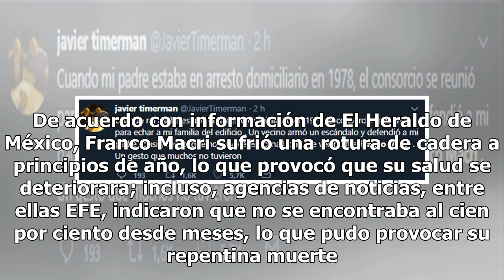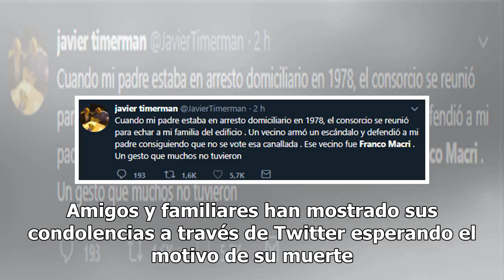Ultima hora: Fallece Franco Macri, padre del presidente de Argentina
Franco Macri, empresario y padre del presidente de Argentina, Mauricio Macri, falleció la noche de este sábado. De acuerdo con información de El Heraldo de México, Franco Macri sufrió una rotura de cadera a principios de año, lo que provocó que su salud se deteriorara; incluso, agencias de noticias,...